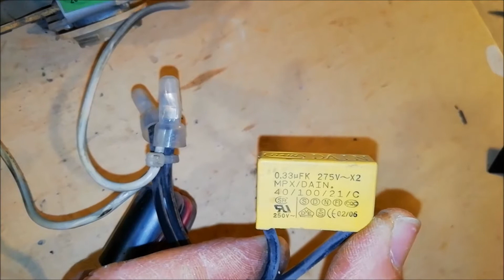What to recover from a vacuum cleaner - #25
This video shows what can be recovered from an old non-functioning vacuum cleaner. Generally from this appliance it is possible to recover: a long socket, a powerful universal motor and a common mode EMI filter.